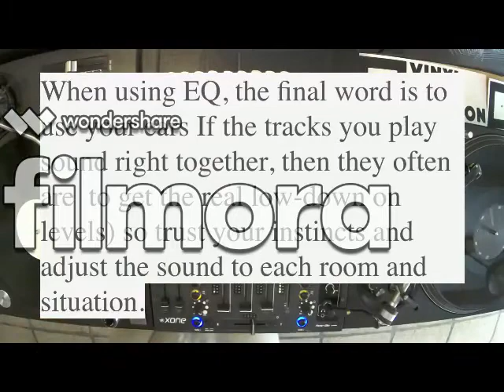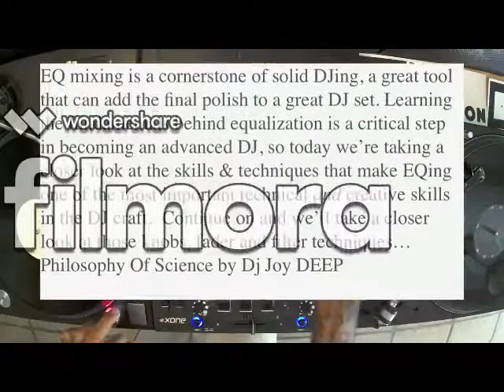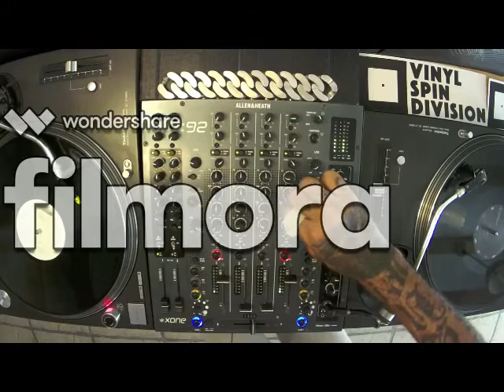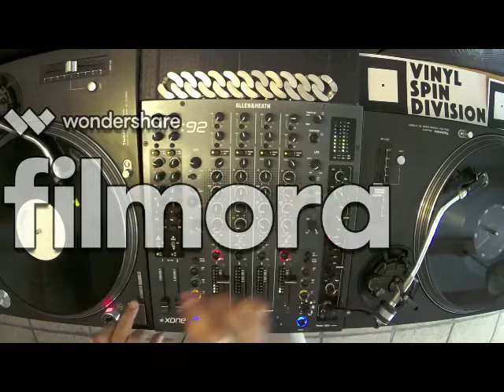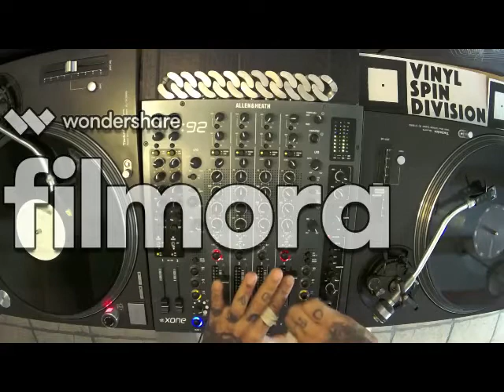O Jamai Dada Hey Humke Pagol Kore Dili Tapori Tadka Dance Mix joydeep remix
MATAL DANCE DJ
ROADSHOW DJ DANCE
RCF DJ SONG
DOT DJ SONG
Hi Bass Dholki Mix
Spl Dj Song 2020
puja compitition DJ